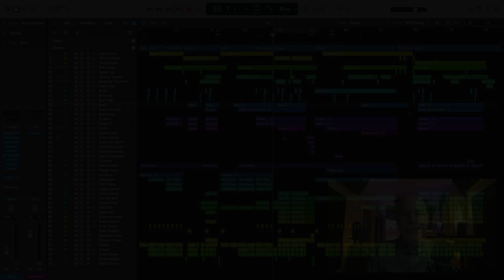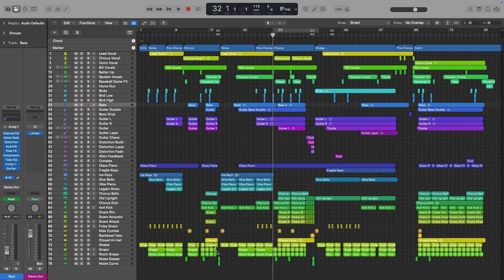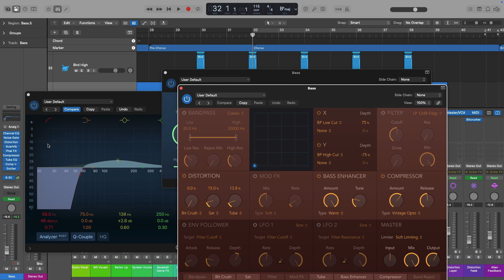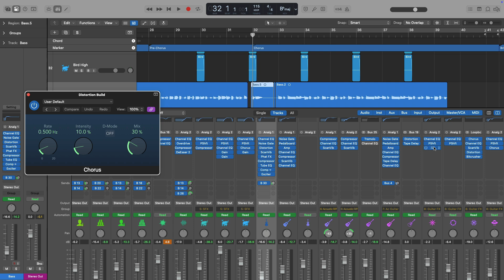Drowning in Plug-ins? 3 Tips For Faster Producing in Logic Pro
Tired of juggling plug-in windows as you record and produce in Logic Pro? Here are 3 Quick Tips for better plug-in window management.

*New to @Apple Logic Pro? Try the Free 90-Day Trial:*